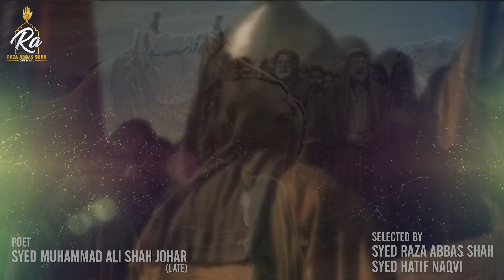Thi Qaid Zainab Hai Sham Gae Syed Raza Abbas Shah | Saraiki Noha 2021-22 Noha Bibi Zainab s.a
●New Noha Bibi Zainab s.a●

●Muharram Album 2021-22●

         ●Saraiki Noha●

|| Thi Qaid Zainab Hai Sham Gae ||

☆Album 2021/22☆

●Special Thanks
•Syed Ameer Khudam
•Syed Abrar Shah Naqvi

●Reciter: Syed Raza Abbas Shah Naqvi
●Poet: Syed Muhammad Ali Shah Johar
●Selected by: Syed Raza Abbas Shah & Syed Hatif Naqvi
●Produced by: Syed Raza Abbas Shah & Syed Hatif Naqvi
●Audio: Sarmad Mahar
●Video: S.D Production
●Editor: Hizbullah Soomro
●D.O.P: Mazhar Sangi
  lyrice:

نوحہ
تھی قید زینب ہے شام گئی، ھک ویر حسین دے کاٹے،
ٹری پیدل نو نو میل ڈکھی، وچ شام دے سر عریانے،
                            1
ایکوں پور دے پہرے ڈیوٹیں پئے، پندھ اوکھے شام دے کرٹیں پئے،
زھرا دی دھی پردیسٹ دا، جڈاں چھوڑیا ساتھ بھرانے،
                           2
رنا سانگ تے سر شبیر دا ھا، پیا جھنڑ قیدی بازار دے وچ اندر،
جڈاں پہلے چوک تے پڑھ خطبہ، منگی چادر عون دی ماء نے،
                          3
ڈٹھی بھیڑ وڈی بازار دے وچ، بیبی زینب درداں ماری نے،
رھی آھدی ایں ماحول دے وچ، تھیسی ھنٹ کیویں گذرانے،
                           4
ھن سعات والے دروازے تے، تھئے لال لباس اسیراں دے،
میڈی سائیٹ زینب کوں امت نے، ڈتی پتھراں نال مکاٹے،
                         5
جیویں میں بھرجائییاں نال آئیاں، بن چادر پاکے ھتھکڑیاں،
میں وانگوں قید خانے دے وچ، شالا رب کنھں کوں آٹے،
                        6
ھک ڈینھں بھی سکھ دا سائیٹ ڈٹھا، نہ شام اچ عون دی امڑی نے،
جوہر زندان شام دے وچ، رھی سال زینب رب جاٹے۔۔

▪︎Press.

●Syed Raza Abbas Shah Naqvi

Note:

🔘Official Announcement Syed Raza Abbas Shah Naqvi Official©:
Uploading Our Content .i.e.. Audio Or Visual On Any Platform.